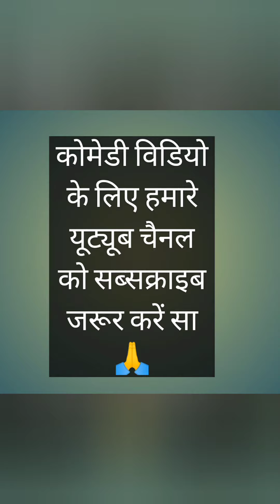New rajsthani comedy video, मारवाड़ी कोमेडी, जबरदस्त राजस्थानी कोमेडी विडियो, Rajpurohit Hanishka,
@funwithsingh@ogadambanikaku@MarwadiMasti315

New rajsthani comedy video, rajasthan chutkule Rajpurohit Hanishka marvadi language